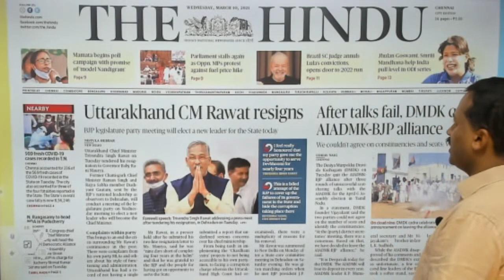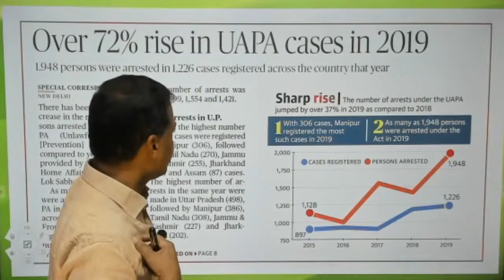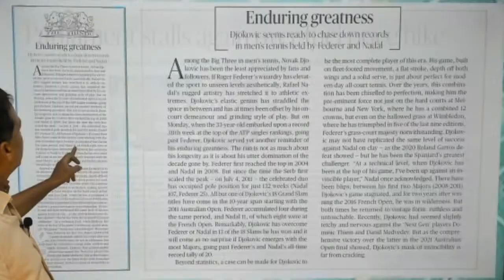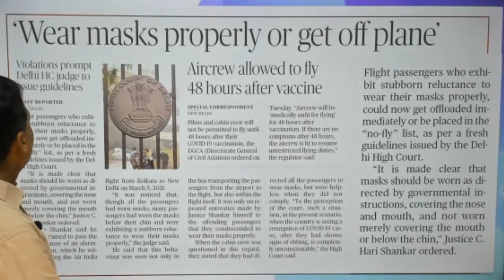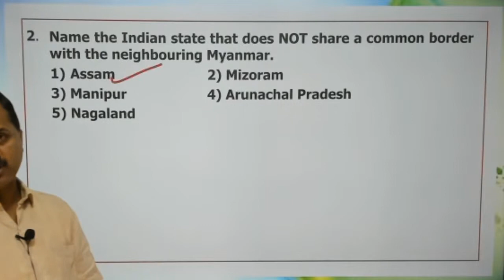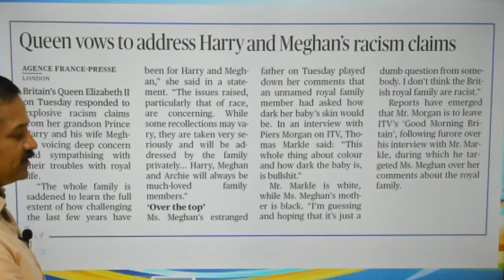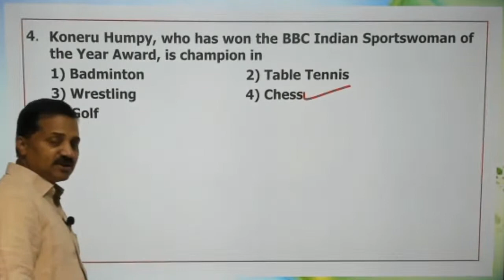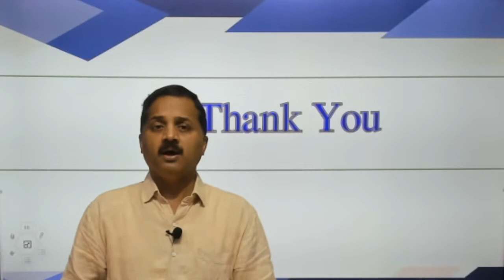11-March-2021- Today's Hindu Newspaper Analysis in English| Current Affairs for Bank and SSC| ICDK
Dear Students,
           In this video, we explained the NEWSPAPER analysis of the HINDU dated 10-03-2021. All are requested to watch the live session and participate actively. The Hindu Daily Newspaper Analysis and Current Affairs covering important articles and editorials in the required depth mainly for BANK Exams Preparation and General Studies for all competitive examinations. The aspirants are advised to watch the entire video lecture for better understanding.

"The Hindu" is one of the most prominent newspapers to be read for various examinations like UPSC, IBPS & SBI PO/Clerk, and other civil services examinations. The Hindu newspaper analysis focuses mainly on the editorials and the most popular news happening around the globe.

We bring the Daily Hindu Newspaper Analysis section for Bank, SSC, UPSC Current Affairs Preparation, an initiative by ICD Kollam to make reading newspapers a simple task You can make easy and effective current affairs notes.

Our Hindu Newspaper analysis covers significant events or issues in the news that is important in Bank, SSC, UPSC and other competitive exam perspective.

Current Affairs is a vast topic which requires a lot of attention from the aspirants’ side. To be strong on this part, candidates should be updated on daily current affairs.

Our daily newspaper analysis for Bank, SSC and other competitive exam is prepared by referring to  major newspaper that is "The Hindu". The Hindu Newspaper Analysis also covers sample practice questions for both  prelims and mains exam.

The Hindu News Analysis will help you understand the major components of the happenings going around the globe and that will finally be helpful to you in answering the important questions related to General Awareness.